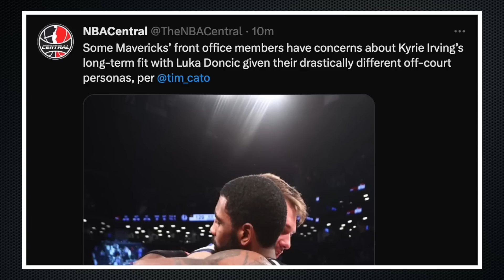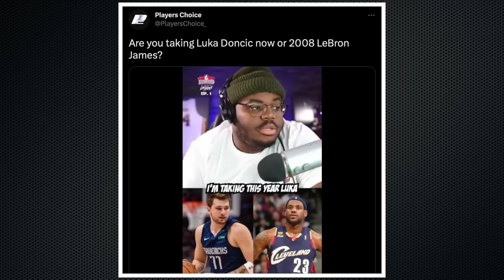What LeBron James Learned That Luka Doncic Hasn’t Yet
Hilarious timing. A day later and they trade for Kyrie